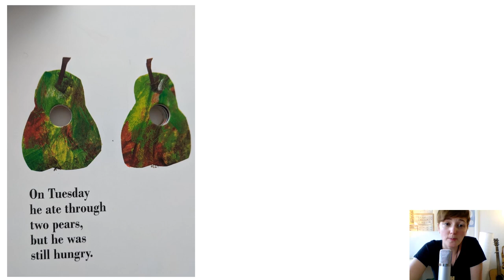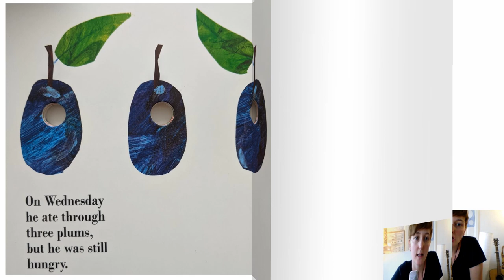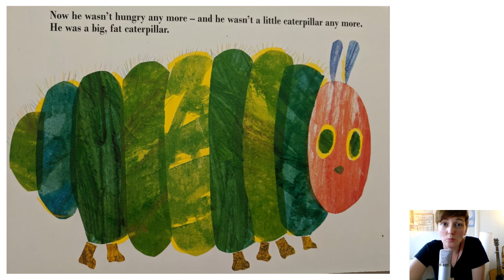The Hungry Caterpillar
Learning the lifecycle of a butterfly